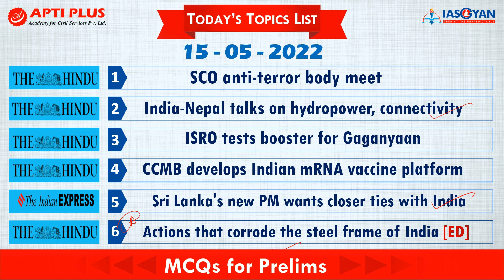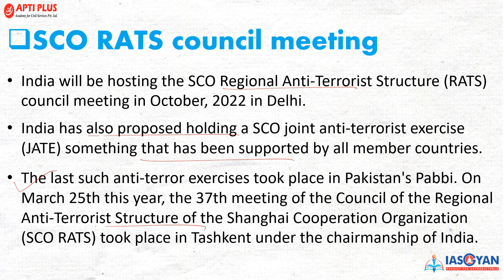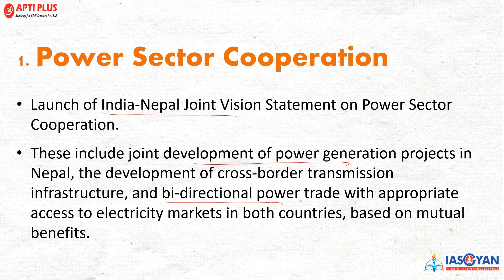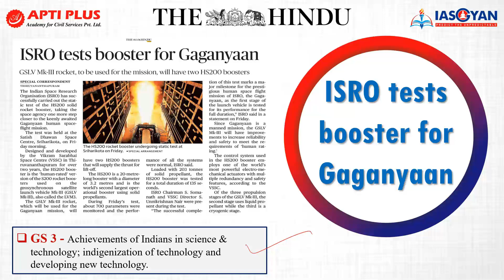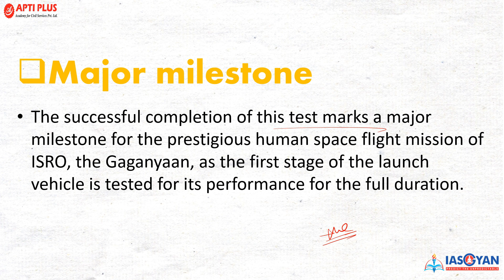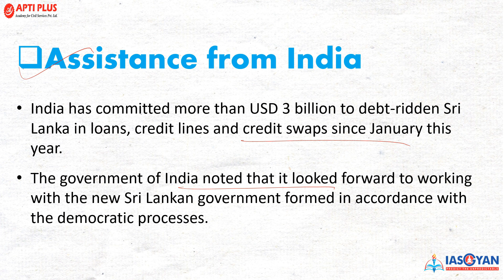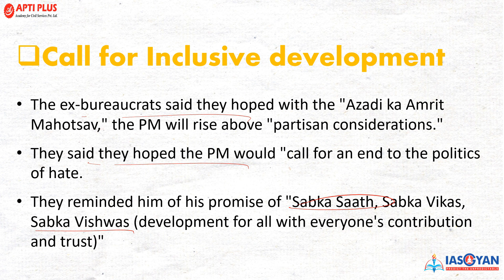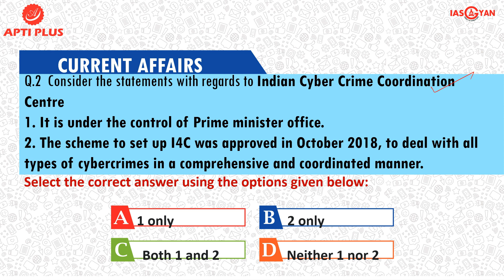DAILY NEWS ANALYSIS II 14 MAY 2022 II { SCO anti-terror body meet }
SCO anti-terror body meet

India will be hosting the meeting of the Shanghai Cooperation Organization's (SCO's) anti-terror body-Regional Anti-Terrorist Structure or RATS.

The meeting will take place from May 16th to 19th, 2022 in New Delhi, India.

The meet will see the participation of all members of the grouping, including Pakistan.